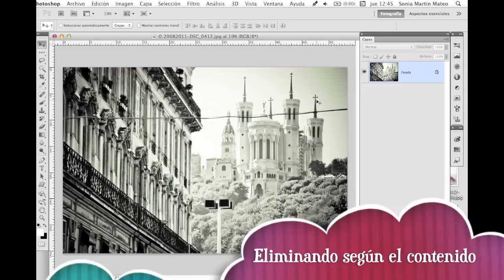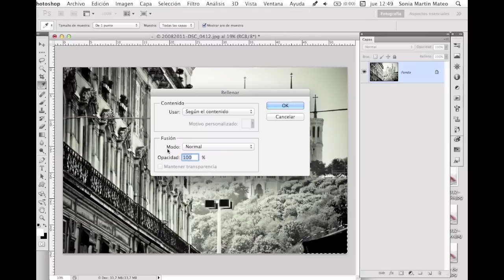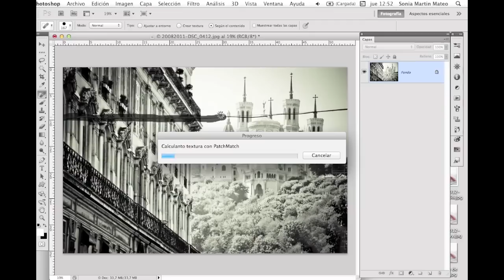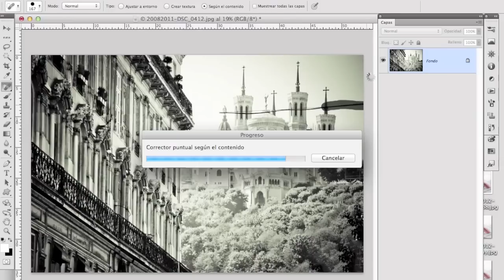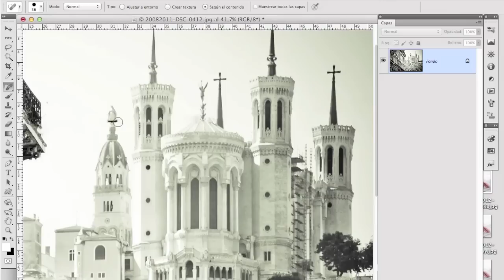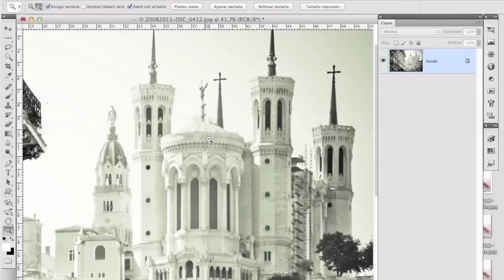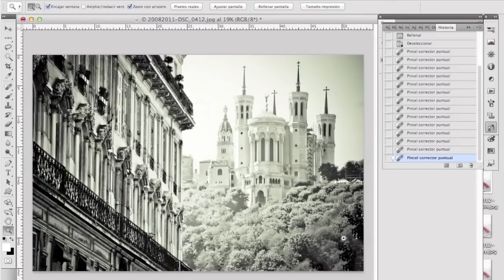Eliminar objetos o elementos indeseados con Photoshop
En este videotutorial de la serie Magia a un par de clicks del blog "¿A qué saben las nubes? Photography" nos ocupamos de como eliminar objetos o elementos indeseados o innecesarios en una fotografía, recurriendo a Photoshop.